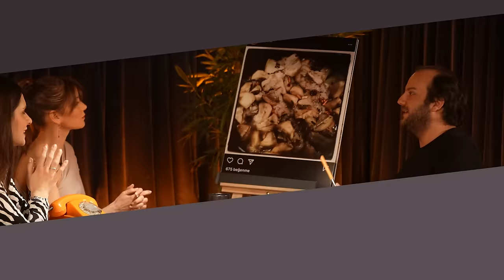Teras Noir #23 Defne Kayalar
Meriç Aral ve Efe Tunçer tarafından hazırlanan popüler podcast serisi Teras Noir, Zorlu PSM YouTube kanalında!  İkilinin terapi günleri sonrası sohbetlerinden ilhamla hazırlanan programda her hafta sürpriz isimler bir masa etrafında deyim yerindeyse sorguya alınacak!

Teras Noir'ın bu haftaki konuğu Defne Kayalar

Zorlu PSM
Proje Yöneticisi: Gözde Tekay & Barkın Nevresoğlu
Prodüksiyon Müdürü: Berke Cimilli
Prodüksiyon Şefi: Ali Korcan Dönmezer
Sahne Amiri: İskender Bayramoğlu
Ses Kayıt & Miksaj: Serkan Kargacı
Ses Teknisyeni: Barış Dülger
Işık Teknisyeni: Gökhan Kaycı, Kerem Duran

Prodüksiyon Ajansı : Flashbang Productions
Yönetmen: Canberk Ulusan & Buğra Sarıaltun
Kamera OP: Emre Can Alagöz
Kamera OP: Ayşe Irmak Şen
Kamera OP: Batınay Ünsür
Kamera Asistanı: İrem Gökçe Yaver

Saç: Sabit Akkaya

Fotoğraf: Cem Gültepe